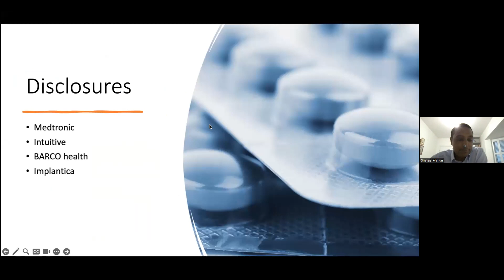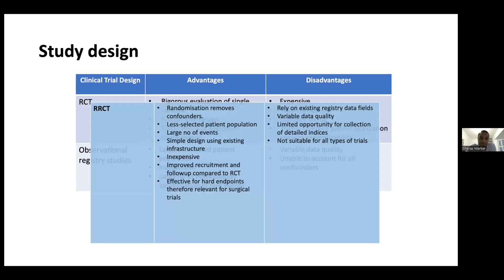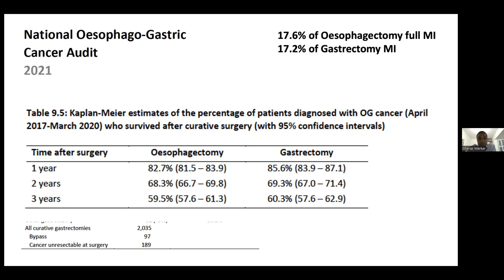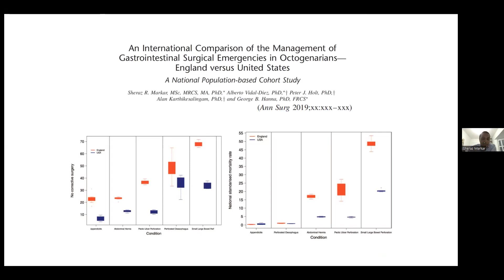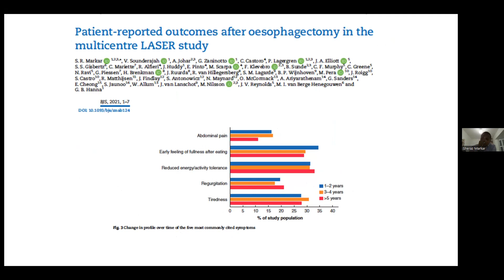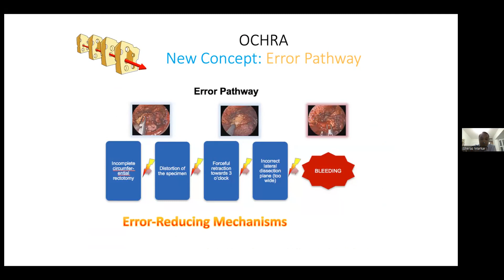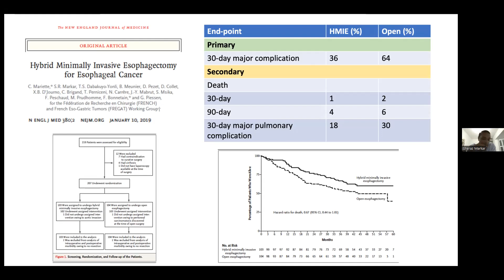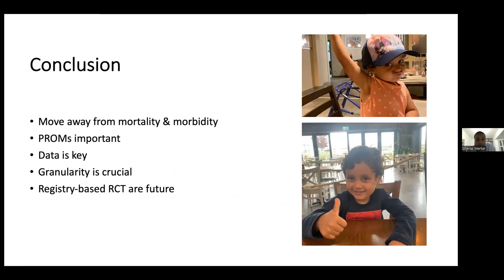CORE Innovations and Methods Seminar - May 17, 2023 - Dr. Sheraz Markar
Presenter: Dr. Sheraz Markar, Nuffield Department of Surgery, University of Oxford, United Kingdom.

Title: Measuring performance in surgical healthcare systems.

Description:  This talk examines how we measure performance within surgical systems, including the utilization of routinely collected data, surgical registries, measurement of intraoperative performance and analysis of proficiency gain curve within surgery. The talk also evaluates what data is currently collected and potentially how we can use this in the future to more effectively improve the safety and efficiency of surgical performance.